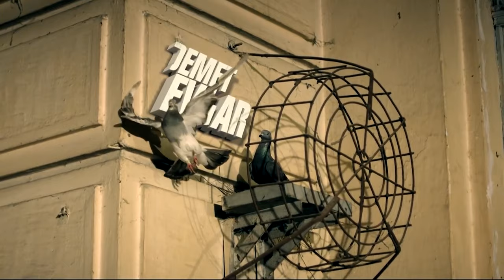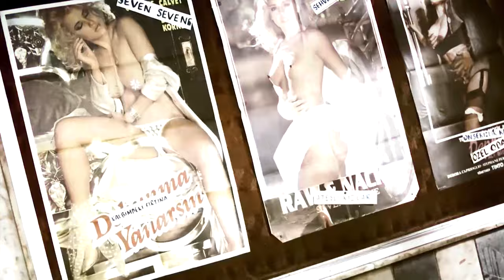Vay Arkadaş | Ali Atay - Mete Horozoğlu Türk Filmi Full İzle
Manik, Tik  İstanbul’un kenar mahallerinden Balat'ta yaşayan üç arkadaştır. Üçü de problemli çocukluk geçirmiş haşarı tiplerdir. Mahallelerinin dışına pek taşmayan, sıradan ama kendi içlerinde hareketli bir hayatları vardır. Bazı durumlarda işlere bulaşmaktan alıkoyamazlar kendilerini.

Bu yüzden Manik her ortamda her durumdan kendisine potansiyel belalar çıkaran, Tik etliye sütlüye pek dokunmayan içine kapanık, Dil do ise kadınları cezbeden oldukça iyi bir fiziğe sahip ve bu özelliğini de her zaman kadınlara karşı koz olarak kullanan, egosu yüksek kenar mahalle tipleridir

Ufak tefek üçkağıtlar, türlü dolaplarla oradan buradan elde ettikleri avantalar ile hayatlarını devam ettirmektedirler. Ama son yaptıkları iş başları iyice belaya girip hapisle tanışınca bu işlere tövbe etmek zorunda kalırlar... Ta ki eski bir sinemanın makine dairesinde yoksul ve perişan bir hayat yaşayan, babası Efendi'nin amansız bir hastalığa yakalanıp da tedavisi için yüklü bir miktar para gerekinceye kadar.

Yönetmen: Kemal Uzun
Oyuncular: Ali Atay, Mete Horozoğlu, Fırat Tanış, Rasim Öztekin, Demet Evgar, Mustafa Üstündağ, Erdal Tosun
Tür: Komedi, Aksiyon
Ülke: Türkiye